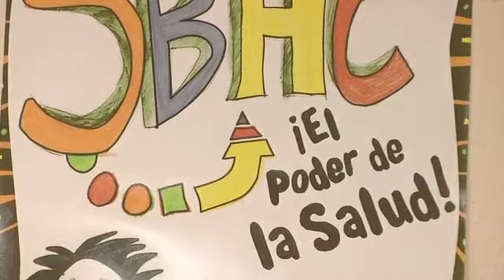Nuevo Centro de Salud Para Jóvenes